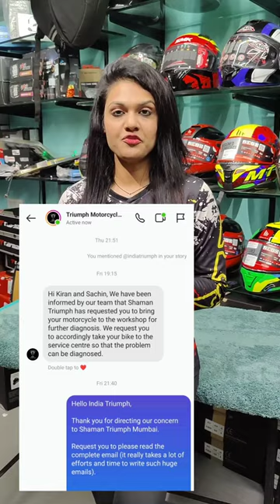Mumbai Triumph Service Centre says - Your Problems are none of our Business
Location  - Wroom Store, Shop no. 4, Pushpak Society,
Plot C-7, Sector 9, Airoli, Navi Mumbai, Maharashtra 400708